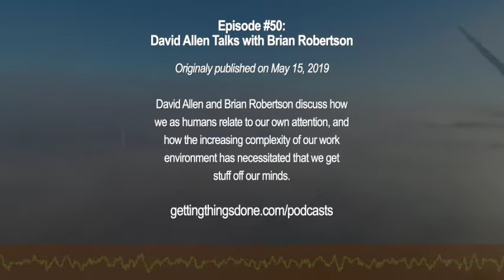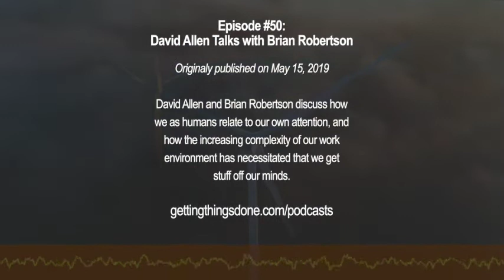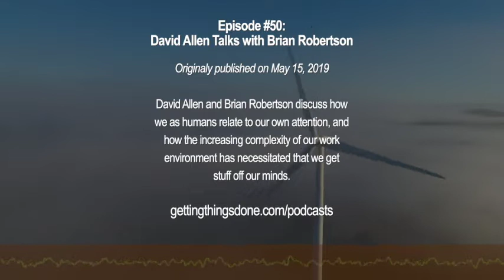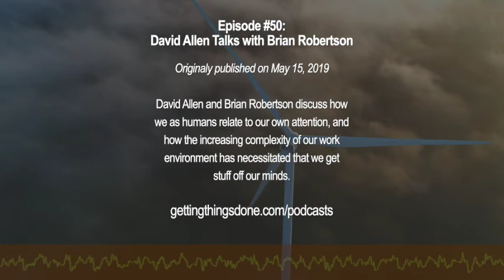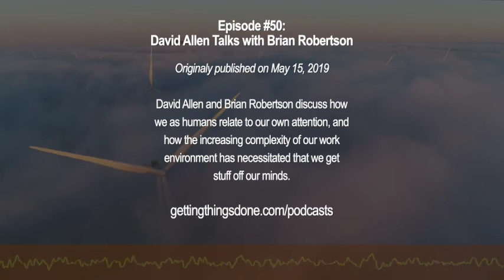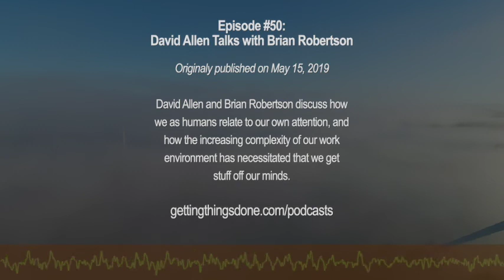GTD® Podcast #50: David Allen Talks with Brian Robertson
David Allen and Brian Robertson discuss how we as humans relate to our own attention, and how the increasing complexity of our work environment has necessitated that we get stuff off our minds. They point out multiple common threads between Getting Things Done for individuals and Holacracy® for organizations. They also consider what happens after your personal system and your organization’s system are on cruise control.